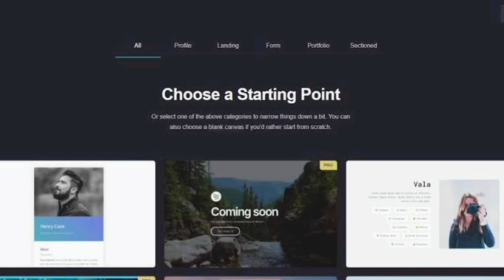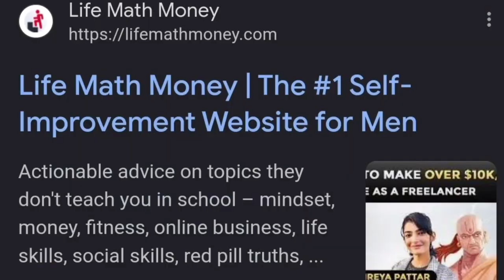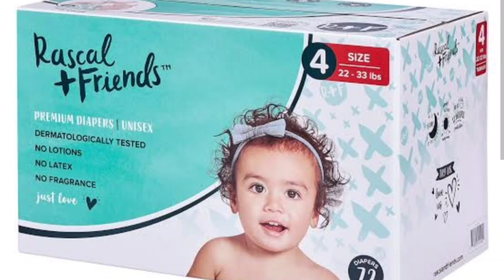Million Dollar Online Business ideas with 0 Employees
topic covers in video:
What are the 10 business ideas?
What are best business ideas?
What are 10 small businesses?
What are the top 5 small businesses to start?
Which business is most profitable for students?
How do I find the right business idea?
Where can I find small business ideas?
What are the best business ideas?
What are business ideas examples?
What business should I start as a beginner
Is businessman a good career?
Which field is best for businessman?
What is the occupation of a businessman?
What is the salary of a businessman
What kind of career is business?
Is business also a career?
Is doing business a good career?

Live :- Vadodara Gujrat, India
Home :-  Distt Junagadh